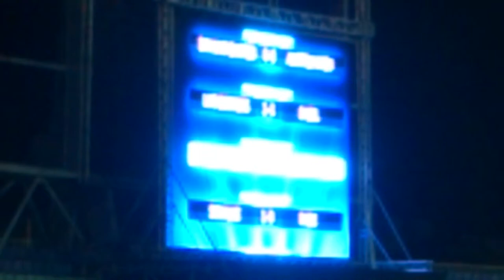Vasil Levski Stadium,Sofia ,bulgaria with Daniel Dimtrov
Pre Champions League game FC  Ludogorets - FC Bazel in Sofia